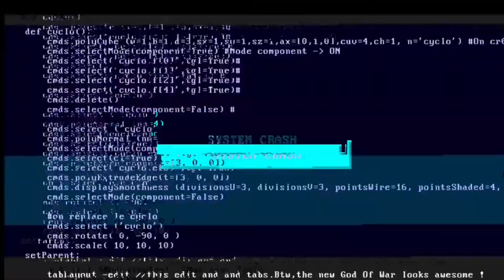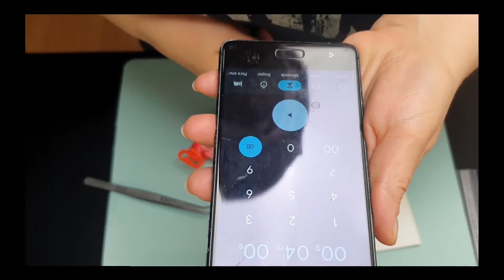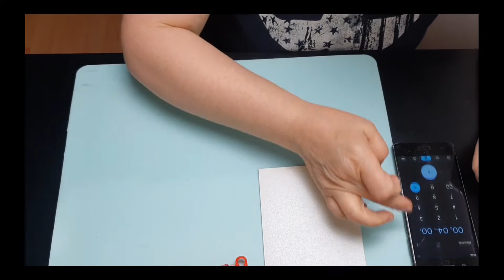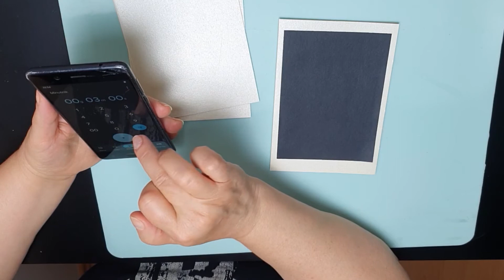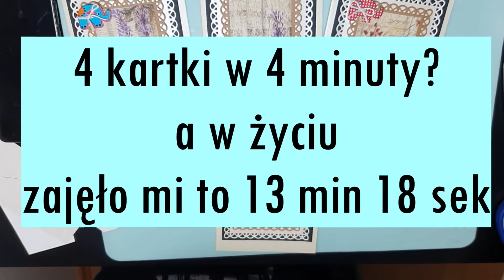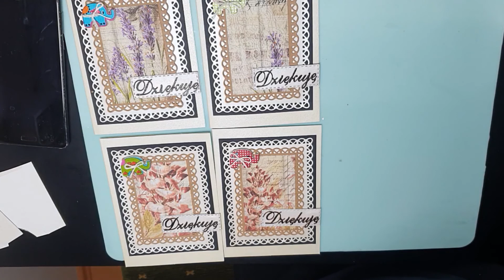card challenge / 4 cards / 4 minutes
O rany w tytule cztery minuty, a ja tworzę półgodzinny film ;((
uważajcie o co prosicie.
wiele osób napisało, że lubi mnie słuchać, no to... popłynęłam. troszkę.
haha
spokojnie, film pełen zwrotów akcji, niespodzianek, czarnego humoru i wyzwań.

jak poszło z tym wyzwaniem?
czy to w ogóle możliwe?
sprawdźcie sami

czasówki filmowe:

01:55 - ukryta wiadomość
07:58 - 1 zwrotka piosenki
10:10 - odliczamy 4 minuty
11:53 - wpadki muszą być
25:21 - 2 zwrotka piosenki

chcecie więcej takich filmów, czy ten jeden wystarczy?

Muzyka z serwisu Pixabay i biblioteki YouTube